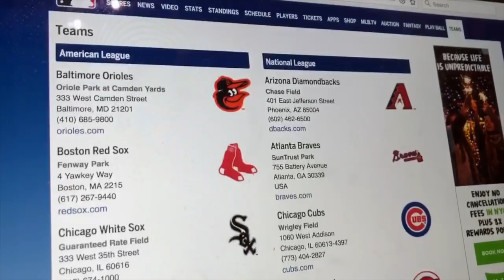Feature II video: Josh Holliday's recruiting presentation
Josh Holliday, the Oklahoma State baseball coach, demonstrates the presentation he gives to high school recruits who have been chosen in the MLB Draft. He explains why he believes there is value in going to college before pursuing professional baseball dreams.
Video for Ray Murray's advanced sports reporting class at OSU